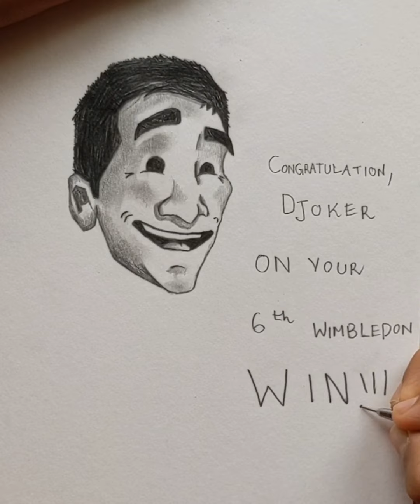Novak Djokovic Cartoon Drawing (Tutorial) l AweDraw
Novak Djokovic won the Wimbledon yesterday, and clinched his 20th grand slam and his 6th Wimbledon win. He is now level with Rafa and Roger. Let's see how he may do in the future, but for now... Congratulations Djokovic !!!